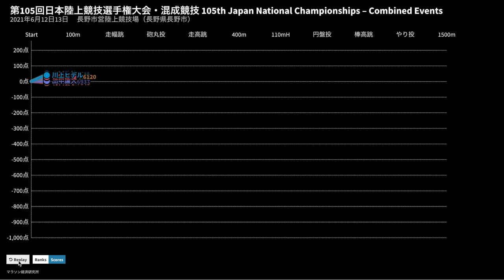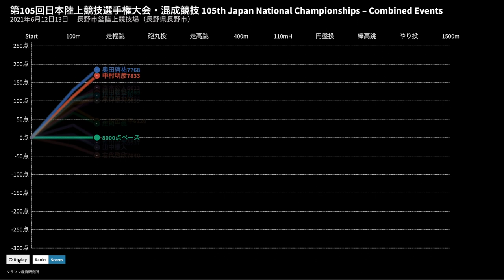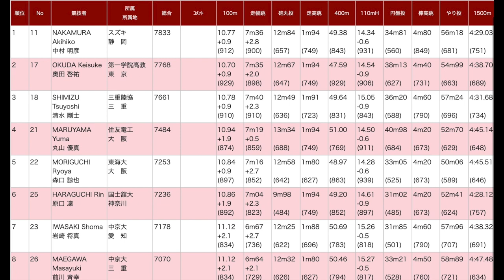2021陸上日本選手権・男子十種競技 種目別 得点変動グラフ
グラフの見方：各種目 800点＝水平　800点より上　上向き　800点未満　下向き

第105回日本陸上競技選手権大会・混成競技
2021年6月12日13日　 長野市営陸上競技場（長野県長野市）
1　中村明彦　NAKAMURA Akihiko　スズキ　7833
100m 10.77 +0.9 (912)
走幅跳 7m36 +2.8 (900)
砲丸投 12m84 (657)
走高跳 1m94 (749)
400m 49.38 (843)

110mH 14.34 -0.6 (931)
円盤投 34m81 (560)
棒高跳 4m80 (849)
やり投 56m18 (681)
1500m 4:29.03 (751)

2　奥田啓祐　OKUDA Keisuke　第一学院高教　7768
3　清水剛士　SHIMIZU Tsuyoshi　三重陸協　7661
4　丸山優真　MARUYAMA Yuma　住友電工　7484
5　森口諒也　MORIGUCHI Ryoya　東海大　7253
6　原口凜　HARAGUCHI Rin　国士舘大　7236
7　岩崎将真　IWASAKI Shoma　中京大　7178
8　前川斉幸　MAEGAWA Masayuki　中京大　7070
9　右代啓欣　USHIRO Hiroyoshi　NAKAIAC　7040
10　市川翔太　ICHIKAWA Shota　福岡大　6937
11　小坪聖人　KOTSUBO Masato　富山大　6699
12　森本公人　MORIMOTO Kimito　daisan　6613
13　片山和也　KATAYAMA Kazuya　岡山陸協　6563
14　二枚田一平　NIMAIDA Ippei　Team綺羅星　6120

田中廉人　TANAKA Rento　ﾄﾞﾘｰﾑｽﾎﾟｰﾂ　　DNF
庄司一眞　SHOJI Kazuma　中京大　　DNF
佐田征義　SATA Seigi　順天堂大　　DNF
川上ヒデル　KAWAKAMI Hideru　関西学院大　　DNF